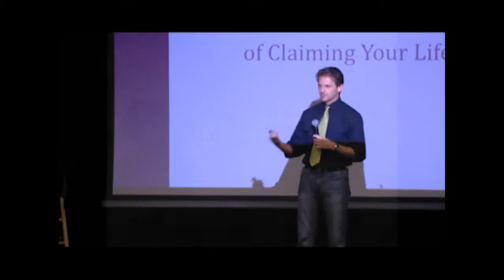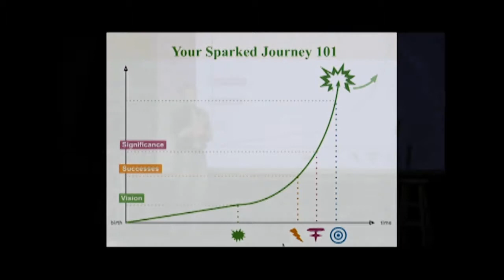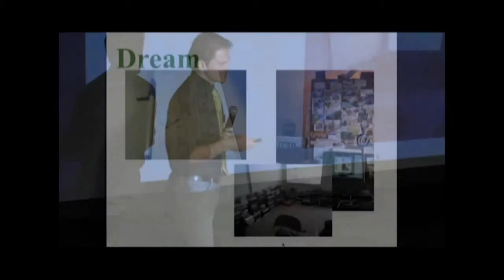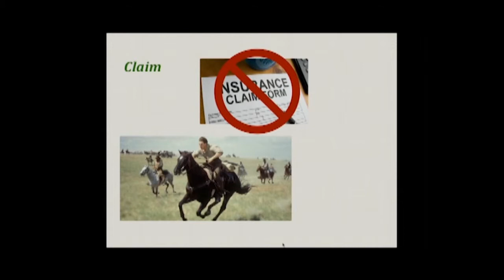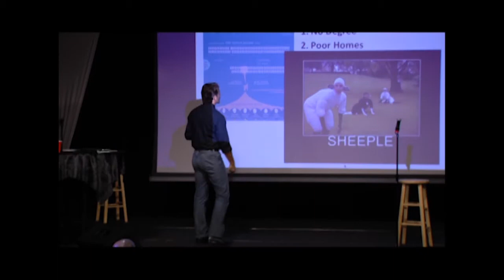Grant Nieddu - Claim Your Life Preview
Get a quick overview of some of the highlights from the Yes! Yes! Yes! Seminar talk in Lakeland, Florida by Grant R. Nieddu.